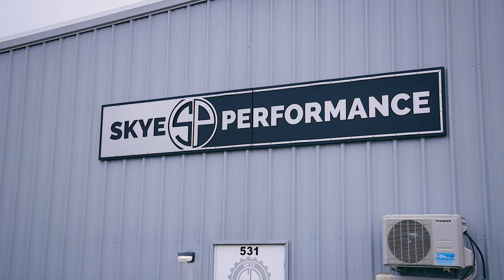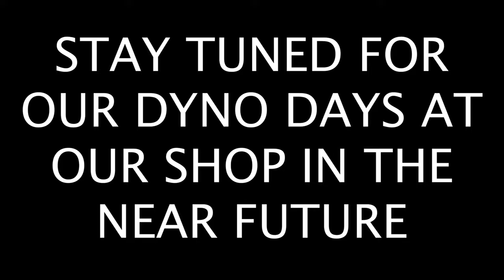We Bought an AWD DYNO!!! 😂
Join us on our mission, and prepare for the coolest content on the net!
We go all over to bring you the best content on the web!!! Personally I think the models looked better, but everyone has their style no hate here only love!!!

If you enjoyed this racing video channel and feel that is interesting then keep connected with us. Make sure to LIKE👍 the video and COMMENT💬 your opinion because your opinion matters to us.